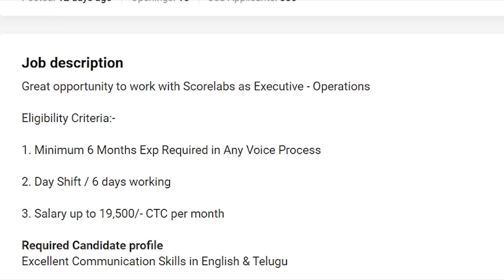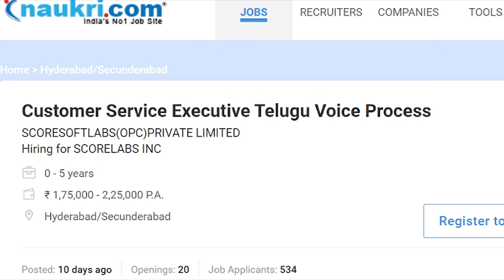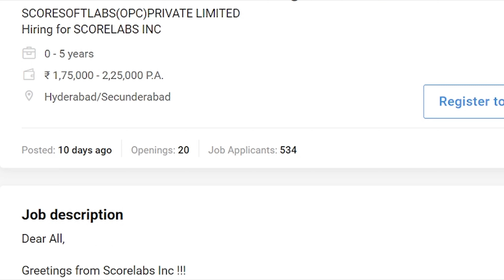Latest Jobs In Hyderabad | Telugu Voice Process | Inter, Any Graduation | Day Shift Job In Hyderabad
Hello Everyone,
In this video i have updated latest Telugu voice process jobs. Watch the video for details.

Telugu voice process Jobs
latest Jobs
latest Jobs in MNC
Day Shift Jobs
Jobs for inter pass
jobs for any graduate

private  jobs
private sector jobs
latest jobs for any graduate
BPO Jobs
HR recruiter jobs

The intention of this YouTube channel is only to help those in the need of jobs.